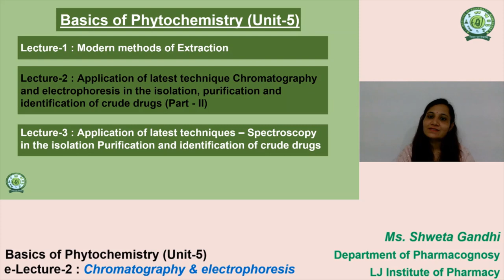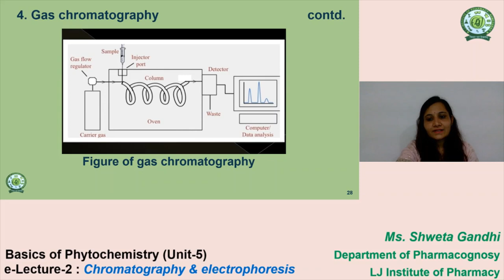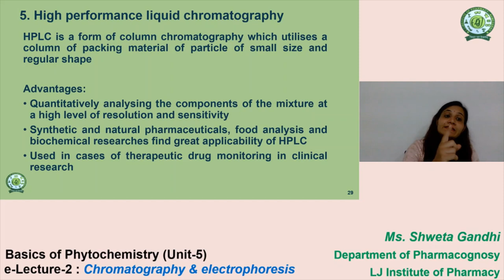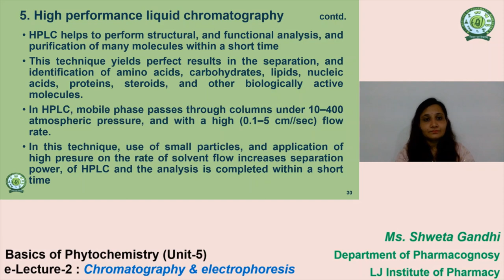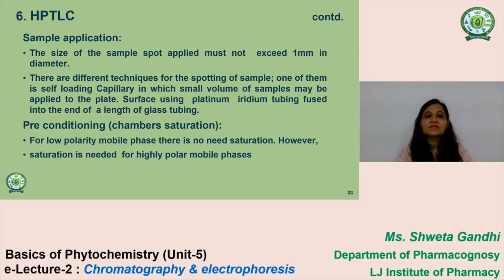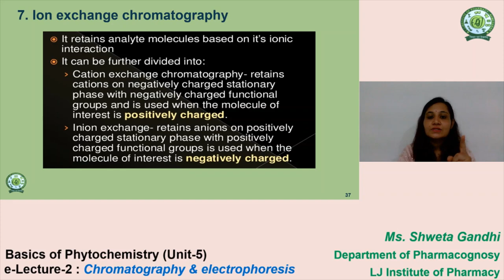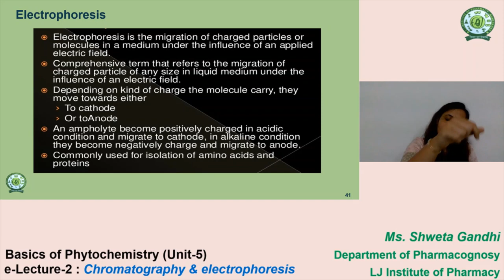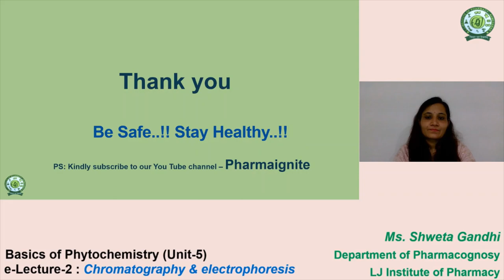SEM_5 Chromatography_Part-II_Lec 2_Basics of Phytochemistry Ms. Shweta Gandhi